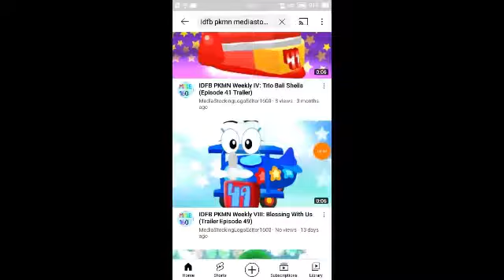Jam Mandir - Cookie Jam Band